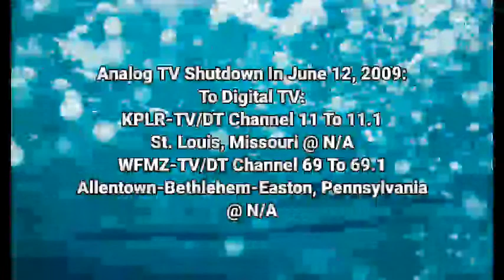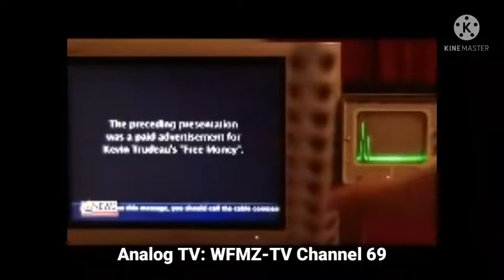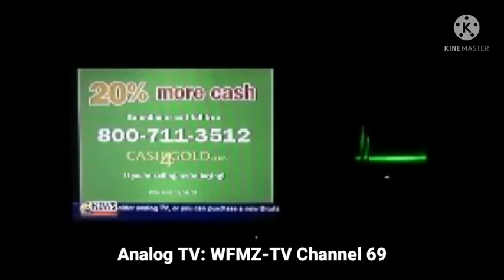Episode 85 - Analog TV Shutdown To Digital TV | (June 12, 2009)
Note: KPLR-TV Channel 11 & WFMZ-TV Channel 69 We Are OFF-AIR On Analog TV Channel Is Shutdown By United States:

Courtesy: Mike Allen & TurnipTrucks69